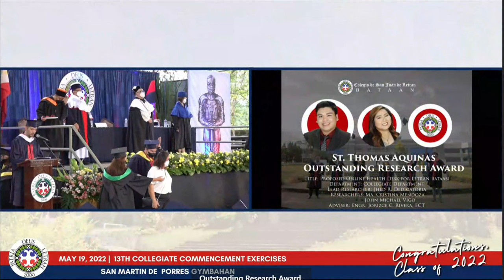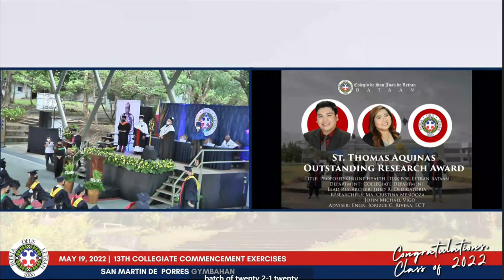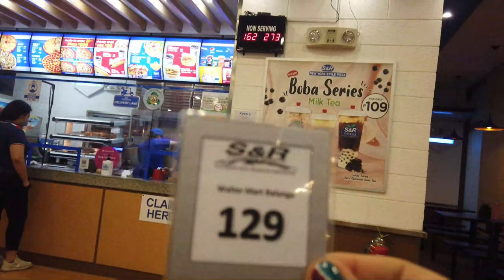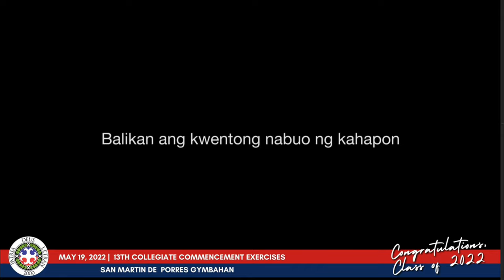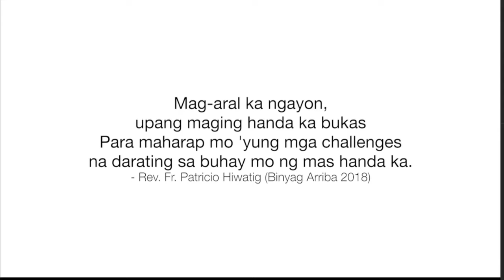🎓 GRADUATION DAY VLOG 2022 | Cris Alonzo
YOU MADE IT SELF! SO PROUD OF YOU! 👏👏👏

Song: Katuparan (Letran Bataan Graduation Song 2022)
Singer: Letran Bataan All Stars